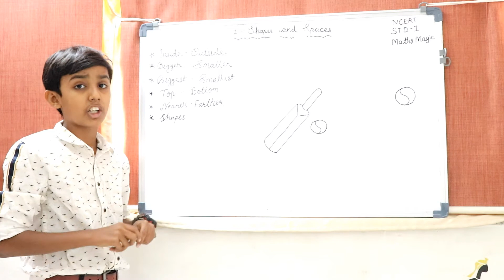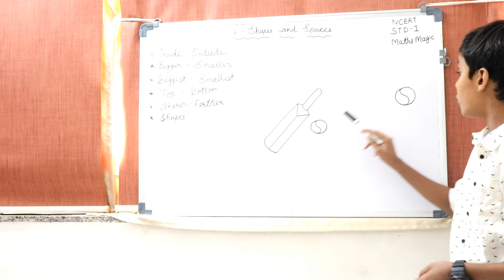NCERT STD 1 MATHS CHAPTER 1 SHAPES AND SPACES PART 2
DHRUVIL'S ONLINE STUDY NCERT STD 1 MATHS

 CHAPTER 1 SHAPES AND SPACES  PART 2